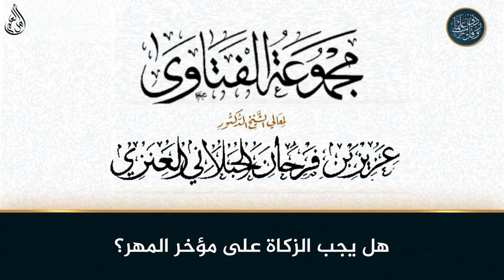هل يجب الزكاة على مؤخر المهر؟ - الشيخ عزيز فرحان العنزي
فتاوى من دروس الشيخ عزيز فرحان العنزي
فتاوى برنامج ديني يقدم فتاوى شرعية للجمهور مع فضيلة الشيخ عزيز بن فرحان العنزي.

حكم, الصلاة, الزكاة, العمرة, الحج, رمضان, القران, ما حكم, هل يجوز, أحكام الصلاة, أحكام رمضان, أحكام الحج, أحكام المرأة, أحكام الزواج, صفات الله, كلام الله, عزيز فرحان العنزي